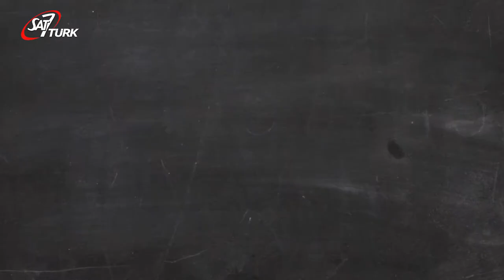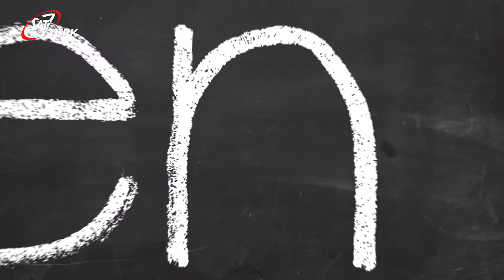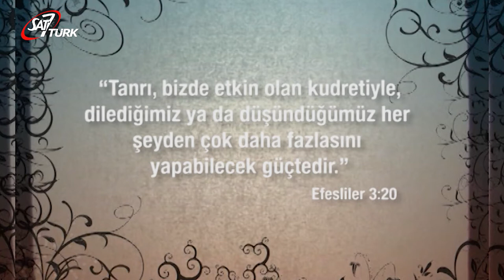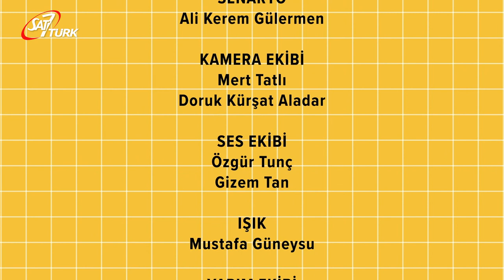SAT-7 TÜRK Çocuk - 23 Temmuz 2020